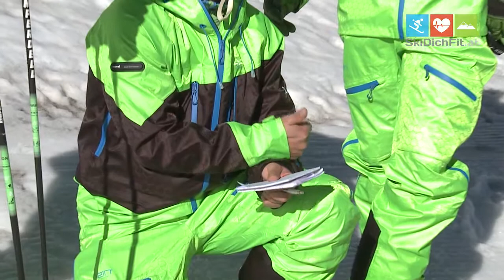SBSSV Ski dich fit in der Skischule Russbach, Dachstein West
Dein Skilehrer zeigt Dir, wie man die Skipiste zum Fitnessstudio macht. Training von Kraft, Ausdauer und Koordination im schönsten Fitnessstudio der Welt. Neues Programm des SBSSV. Ab jetzt auch in der Skischule Rußbach, Skiregion Dachstein West!